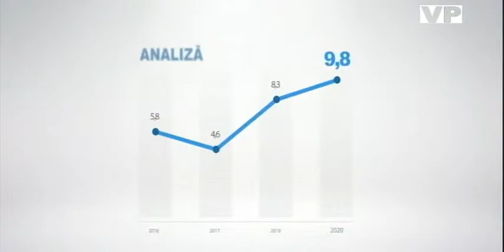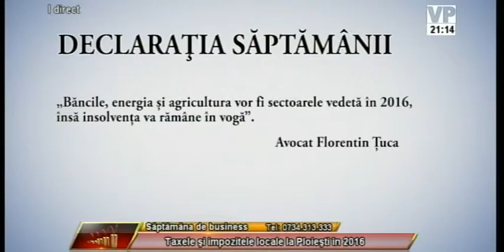Saptamana de Business 08 februarie Segment 0 2 x264